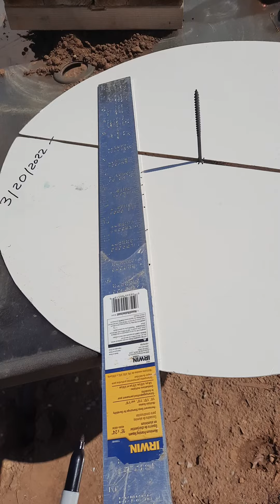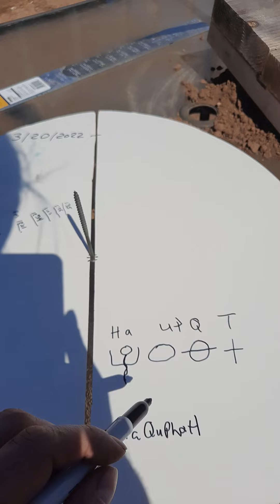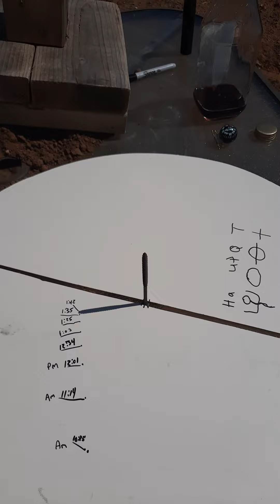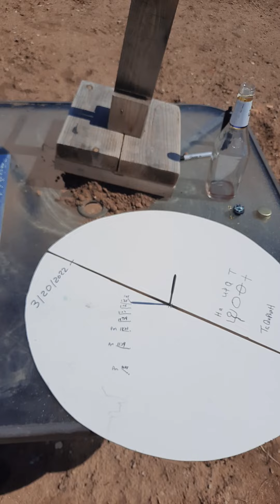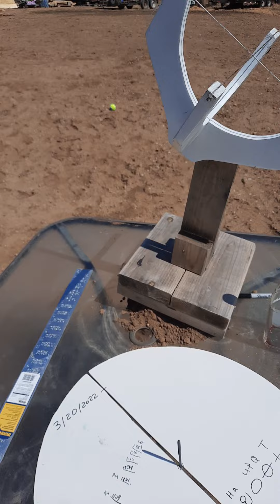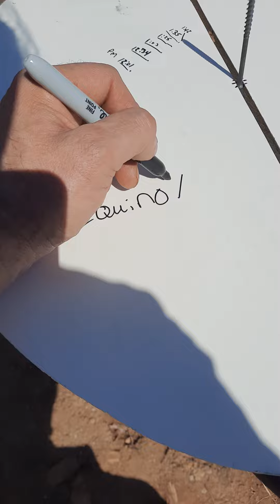Equinox March 20 2022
Shlum Burch Yahusha Ha Mshych Shm Name
Today is Confirmed as the Equinox the Restet of Yahuah Tzdq Priestley Calendar
Tomorrow will be the Dlut Doorway day 4 of the week and Day one of the Calendar